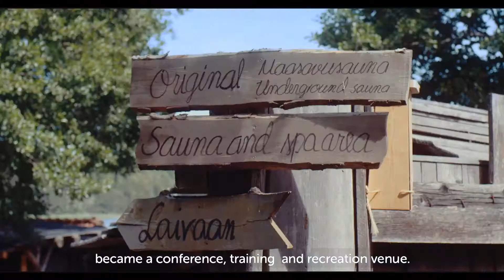Herrankukkaro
Ruokamatkailukilpailu 2019.
Villiä ja läheltä - Ruokamatka tarinoiden saaristoon, Herrankukkaro Oy